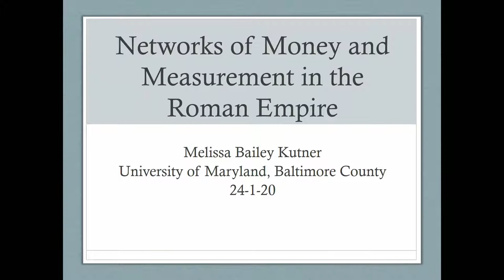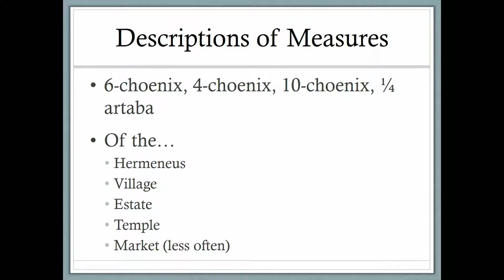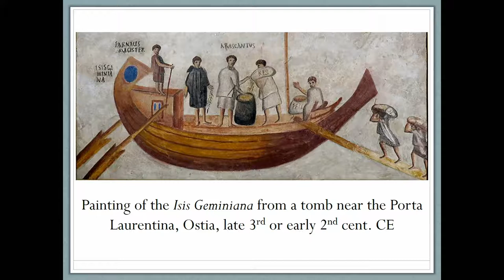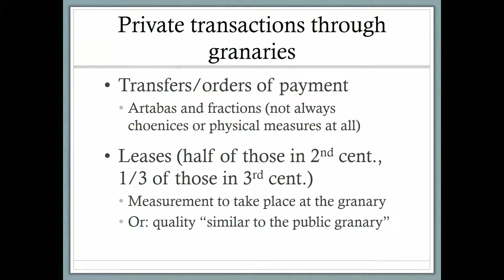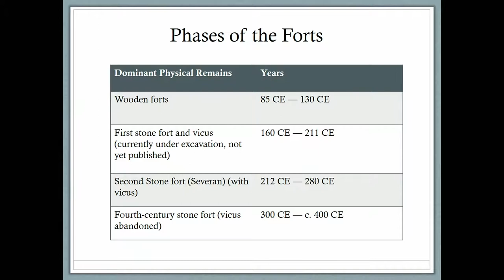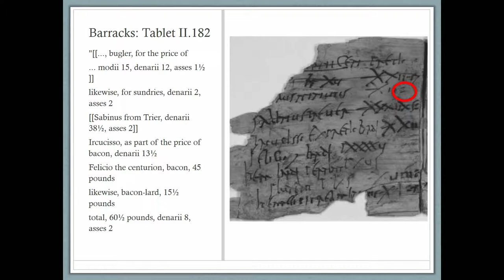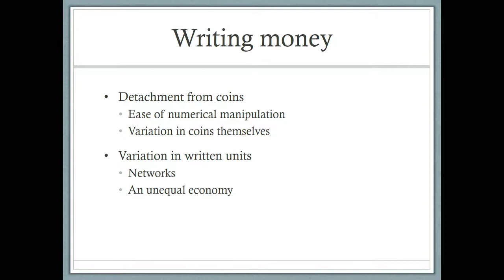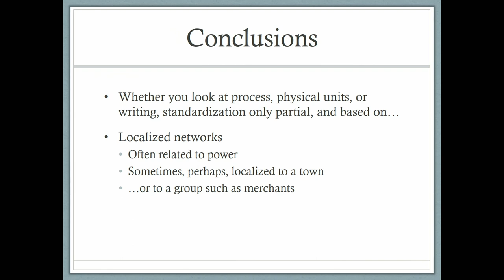2020 - 9 Networks of Money and Measurement in the Roman Empire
Kutner, Melissa

Practices, Publics, & Politics - History of Mathematical Practices